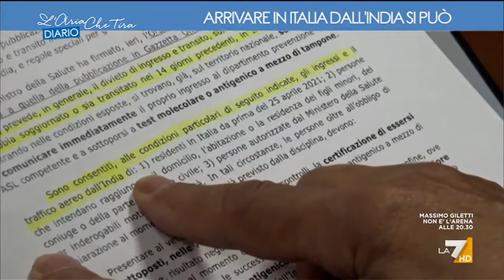La7 - Arrivare in Italia dall'India si può